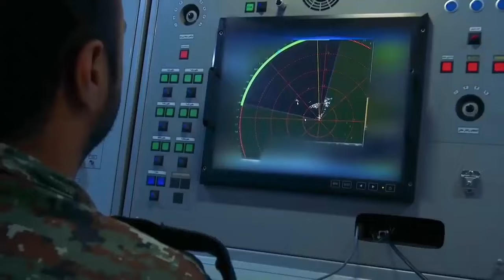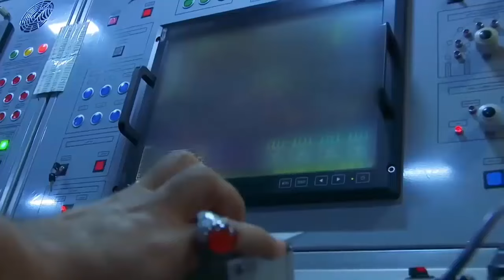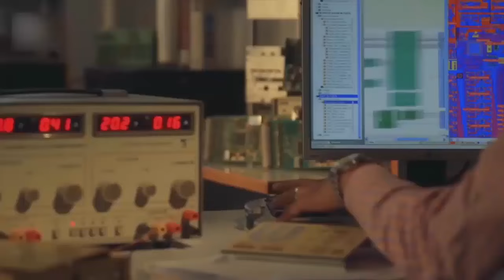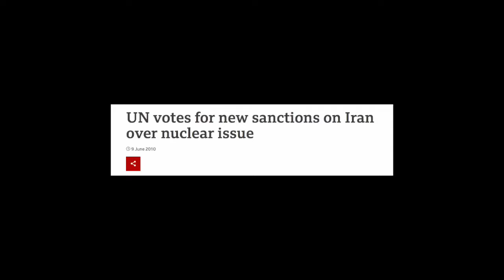For the first time! Iran’s Air Defense equipped with cutting-edge technology, how dangerous?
Air Defense, based on its indigenous capabilities and domestic capacities, is at a very high level of readiness and combat capability